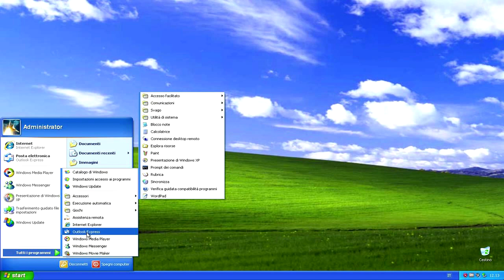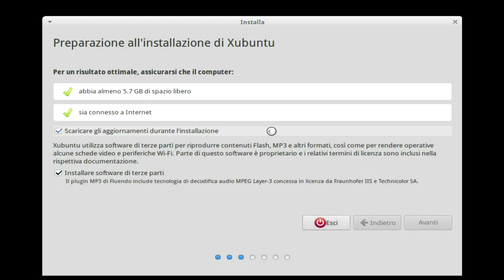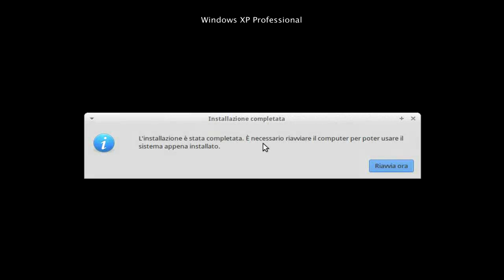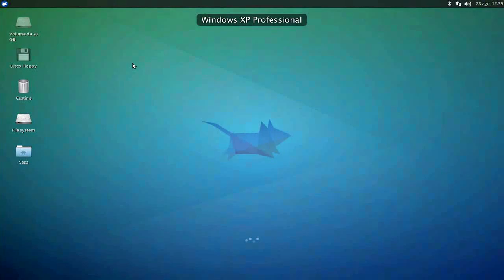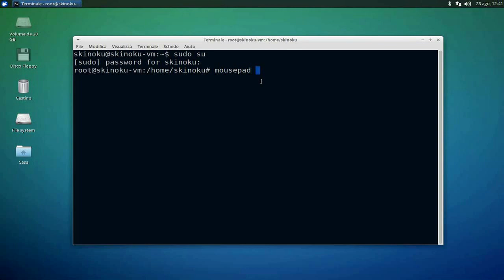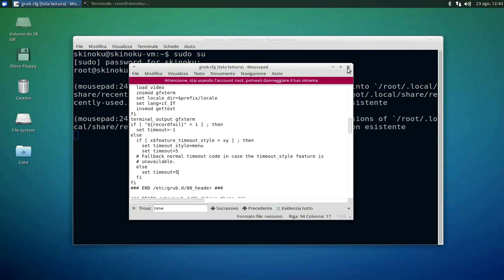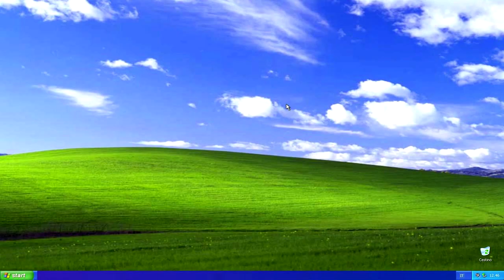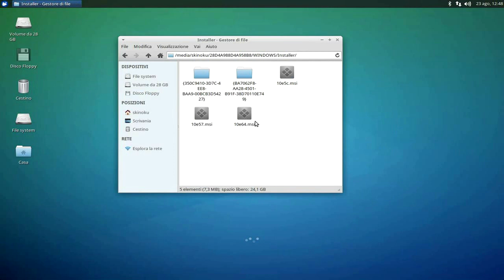Installazione di Linux Ubuntu (Xubuntu 14.04) in dual boot con Windows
Installazione di GNU/Linux Xubuntu 14.04, derivata ufficiale di Ubuntu in parallelo a Windows in dual boot con avvio automatico di windows dopo 5 secondi di attesa su GRUB.
Così persone poco esperte possono utilizzare il computer senza preoccuparsi di altri sistemi operativi installati, nonchè di selezionare il sistema desiderato.

Artisti:
Awolla85
David_guillaume
lecyr
Psychic_Blood